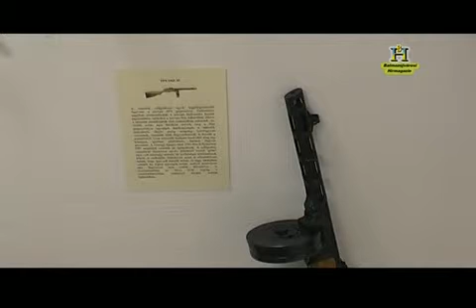Fegyverkiállítás (1. rész)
Balmazújvárosi Hírmagazin, 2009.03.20. "Katonadolog" címmel tartottak kiállítást a Semsey Andor múzeumban. Az ókortól napjainkig szerepeltek fegyverek.